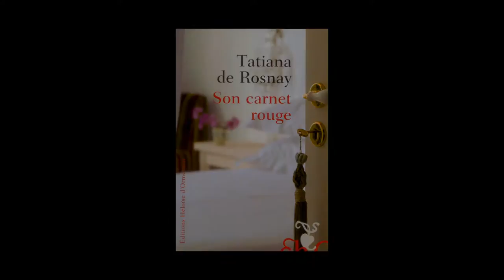Tatiana de Rosnay et Héloïse d'Ormesson - Interview croisée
Notes de Musique : Elliott Sharp/Spectropia Suite/19 This Place That Time. Free Archive Music.